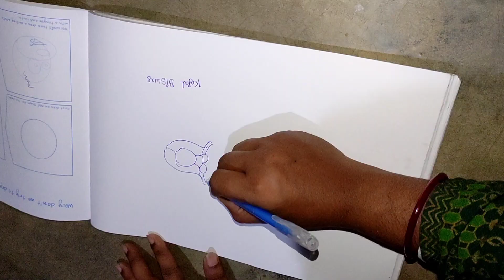jei tuku pawa jai oei tukui valo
Hey everyone, I'm riya I love my simple daily life style through youtube. This is my bengali vlog channel. In this channel you can watch simple daily life style vlog, cooking, recipes, cleaning, organizing, travelling,etc.

Be Positive, Be Happy & Be Simple But Strong..!!  Hello Real Life Family .. I am riya a Working Mom and Family Lifestyle, Positivity, TimHappy Homemake Welcome to My Happy & Positive Life ..meet bappa,riya & Our lill one chiku . I share Simple and Happye Management, Easy Cooking, Easy Kid Handling Tips, Easy DIY Tips For Skin & Hair Care, Shopping, Product Review etc.